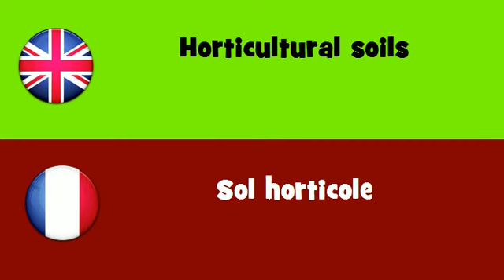FROM ENGLISH TO FRENCH = Horticultural soils